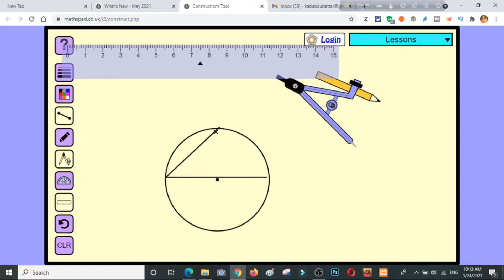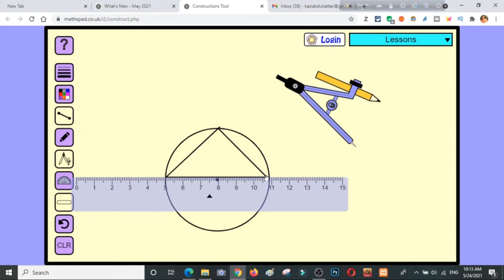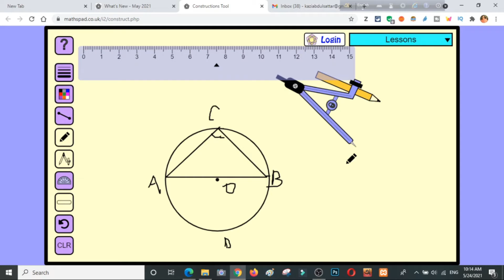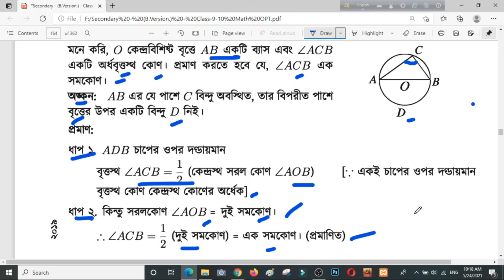SSC math chapter-8 part-6 | 10 minute class | Academic Education for 10 and 9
"10 minute class" is an educational channel. @10msmain
SSC math chapter-8 part-6, 9-10 math chapter-8 part-6, academic education for 10 and 9 math, class 9 math, class 10 math, online math, secondary math, best math tutorial, math hacks are here. SSC candidates and the students of class 9 and 10 will be greatly benefited by watching this content. This channel is only for academic Education purpose. Specially math and English for the students of class 9 and 10. SSC candidates of Bangladesh will be highly benefited by watching the contents of this channel. Students are staying at home to protect themselves from corona virus. They are totally detached from study. To utilize their idle time, I have taken some initiatives. I have started making You Tube videos which will engage the students gaining knowledge.
credit
OBS Studio
Audacity
Filmora9
Math pad